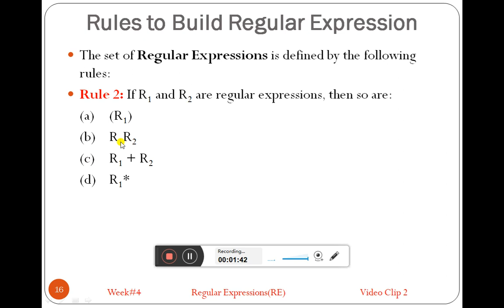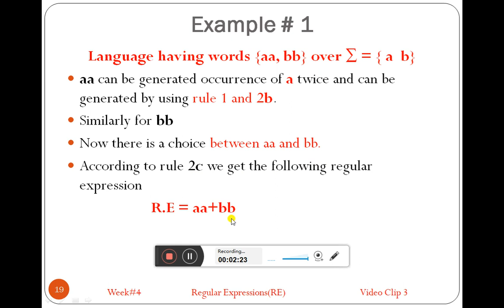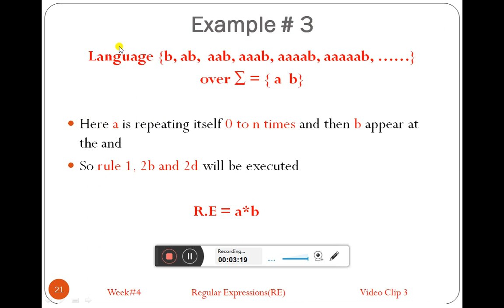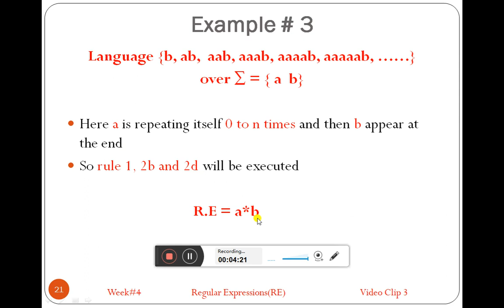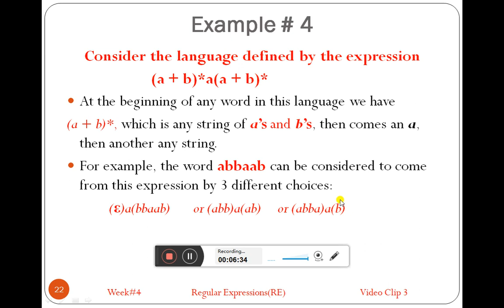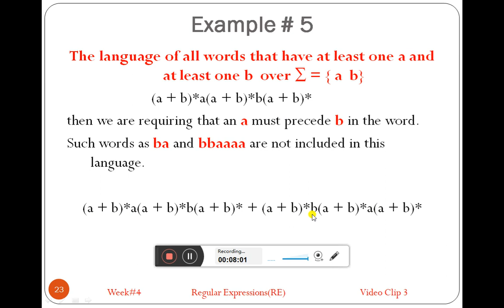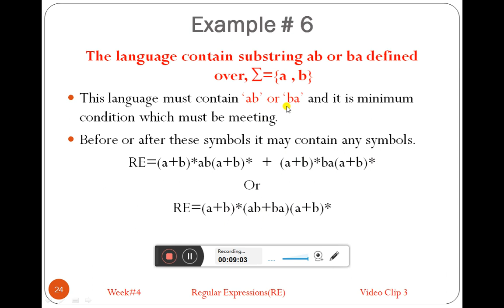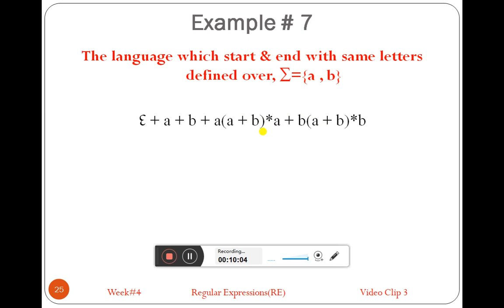Compiler Construction: Week#4 (Regular Expression) Part 3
• Students will able to understand the regular expression of the languages and these expressions can be written for the regular languages.